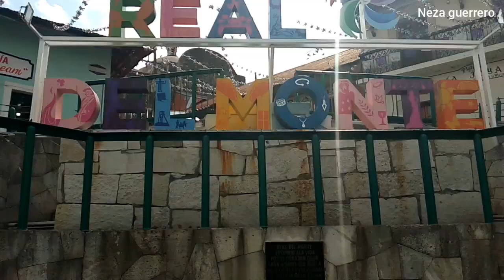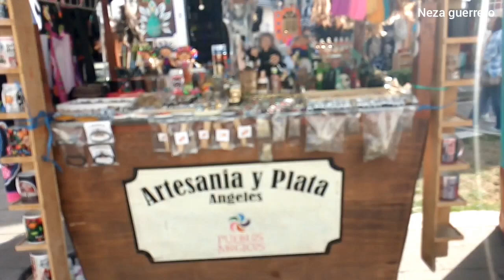Real del Monte (Hidalgo, México)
que ver,que comer,que lugares visitar en real del Monte,así este bello pueblo mágico,pueblo minero con sus casas de colores de tipo inglés.